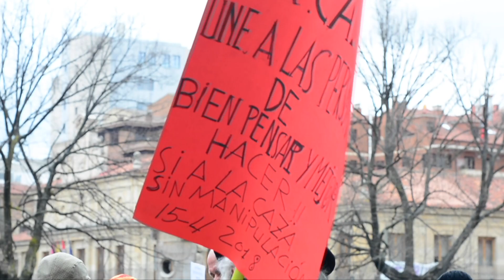Manifestación Por La Defensa de La Caza - León18´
El domingo 15 de Abril de 2018, (como cada vez que hay una manifestación para defender los derechos del mundo cinegético, la agricultura y la ganadería), una gran parte del colectivo se manifestó por todo el territorio español haciéndose escuchar "frente al yugo implantado desde hace tiempo por ecologistas y animalistas"; faltos de criterio y consideración por una labor que, no solo genera riqueza, sino que además es causa directa del equilibrio de los ecosistemas.